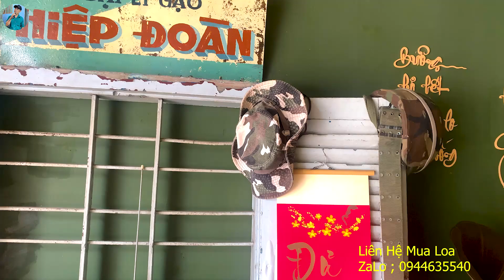Quán Nửa Khuya - Cô Út Lộc - Hát Bolero Đường Phố - Nghe Bao Phê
► Chào Mừng Các Bạn Đến Với Kênh Chính Thức Của Ca Sĩ Bánh Tiêu, Nơi Đây Ca Sĩ Bánh Tiêu Sẽ Hát Tặng Quý Khán Giả Các Ca Khúc Trữ Tình Bolero, Nhạc Lính, Các Ca Khúc Theo Yêu Cầu, Các Bạn Yêu Thích Ca Sĩ Bánh Tiêu Hảy Ủng Hộ Cho Bánh Tiêu Bằng Cách Đăng Ký Kênh Và Like Cho Bánh Tiêu Nhé, Cảm Ơn Cả Nhà Rất Nhiều.
ⓒ Kênh Thuộc Hệ Thống HL Media Groups
✪ Nhấn chuông 🔔 thông báo để nhận những video ra mới nhất từ kênh nhé !
ⓒ Bản quyền thuộc Ca Sĩ Bánh Tiêu - HL Media Groups